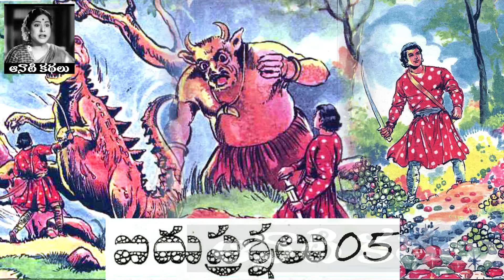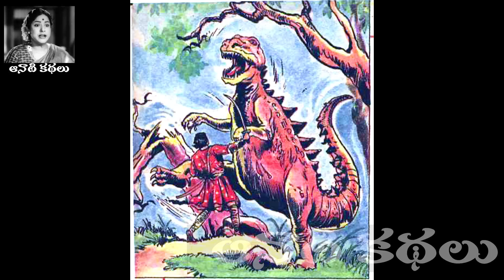Aidu Prasnalu Part 05 - Chandamama Kathalu Audiobook